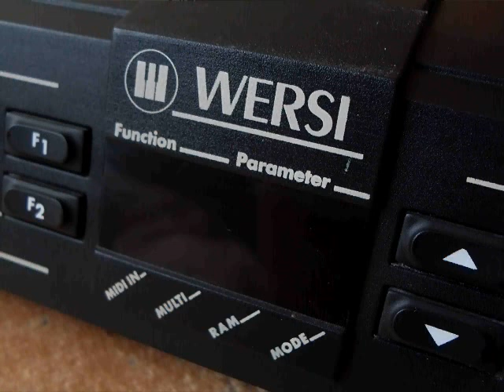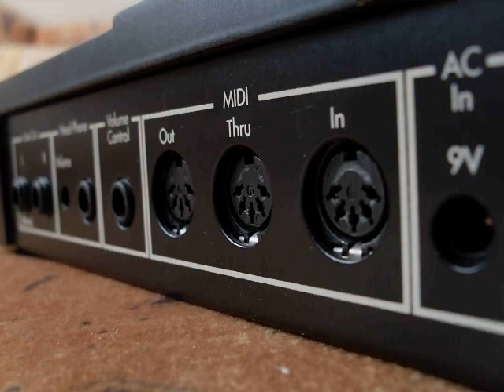Wersi MAX1 Original demo song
WERSI M.A.X.1 Original demo song.